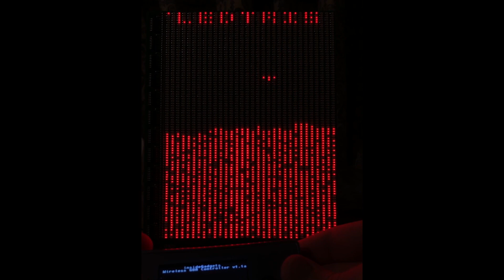Playing LEDTris (block stacking) on a 96x32 display wirelessly